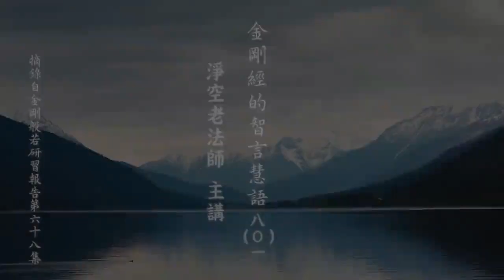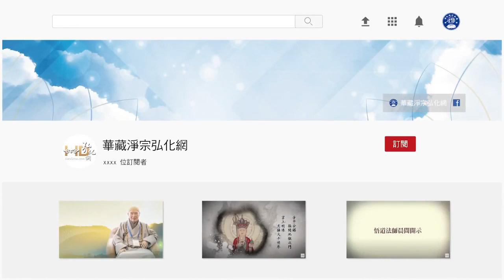金剛經的智言慧語 801 墮惡道，報障也